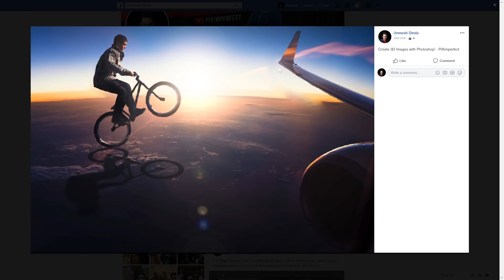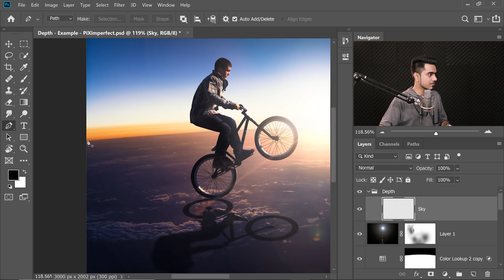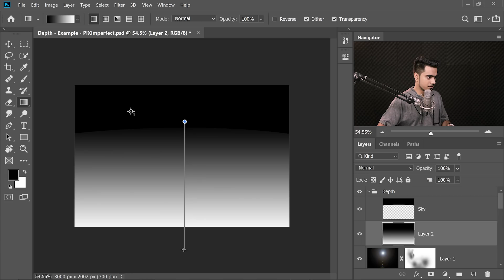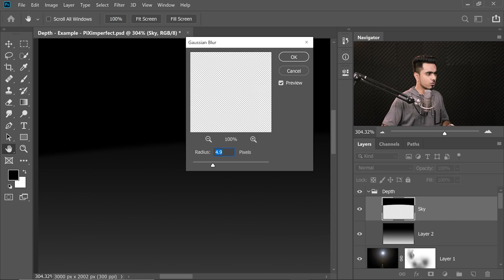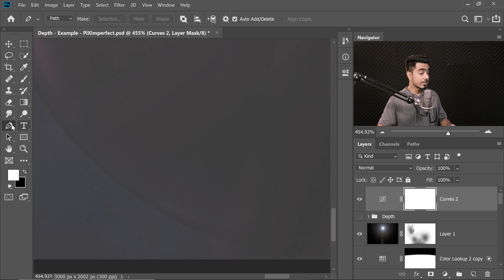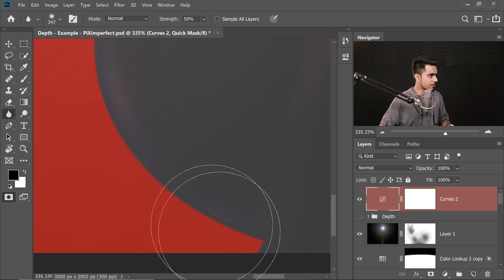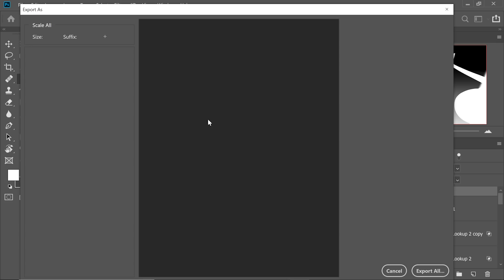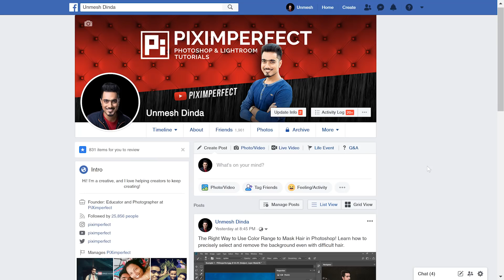Create Facebook 3D Photos in Photoshop!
Create Amazing Facebook 3D Images with Photoshop and Post Directly from Your Computer! Turn your flat composites or images to breathtaking three-dimensional image using the power of depth maps.

In this tutorial, we will learn how to post images to Facebook in a way that it creates a 3D render that moves with your smartphone or mouse.